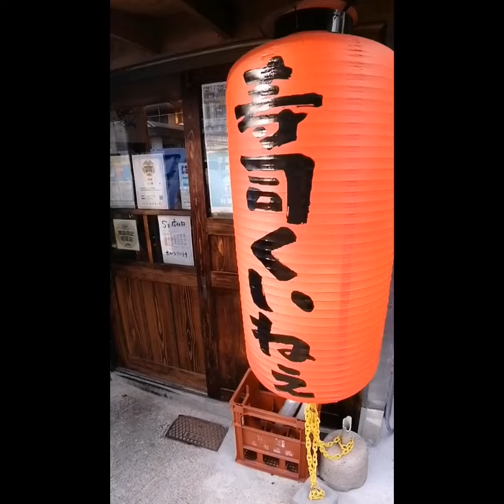スシ男のやりイカ食いねぇ！！2022.05.19